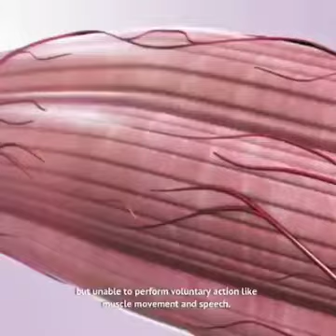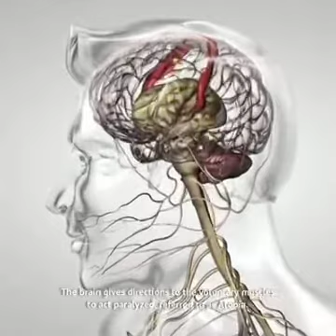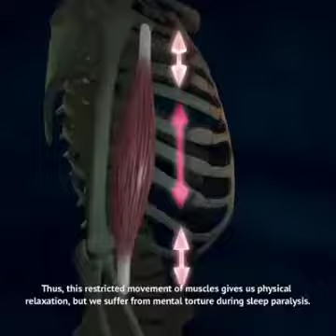Sleep paralysis;How it takes place?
Medical physiology#Neet 2020#General awareness#Braintrain#Trending#Mbbs